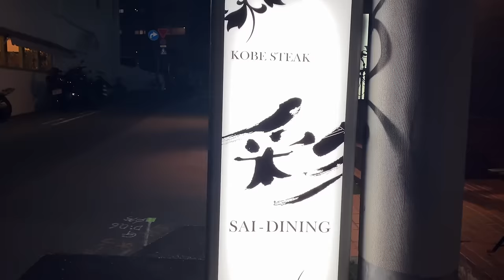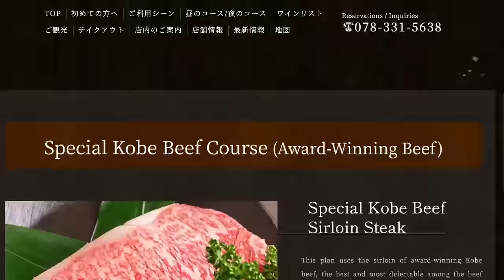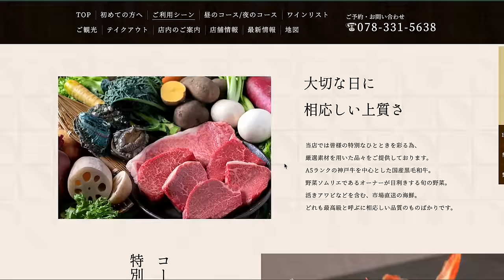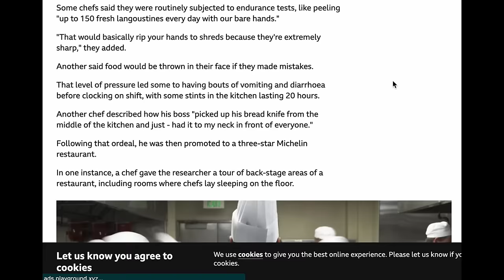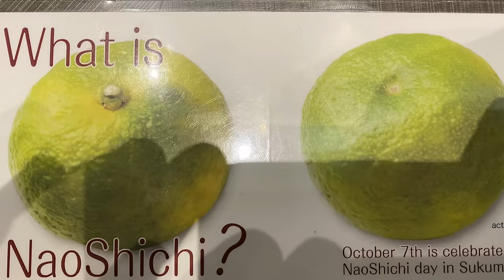Wołowina Kobe A5 - czy to faktycznie najlepszy stek świata?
Dziś kolejny odcinek podróżniczo-jedzeniowego vloga Szukając Ognia. W tym odcinku Kacper Salzman zawitał do Kobe w Japonii i miał okazję spróbować wybitnego steka z wołowiny Kobe A-5. Te krowy są rasy Wagyu, a Japończycy hodują je w totalnie niesamowity sposób - masują te krowy, karmią odpowiednią paszą i dbają o ich spokój, żeby mogły wykształcić prawdziwie powalający marmur, czyli przerosty tłuszczowe. Wołowina Kobe to krowy z rasy Wagyu.
Restauracja którą odwiedziłem to eleganckie Sai Dining. Sprawdźcie koniecznie jakie były moje wrażenia z tej wizyty. Czy to naprawdę najlepsza wołowina świata?

Grill Bastards to firma założona przez Kacpra Salzmana, zrzeszająca pasjonatów bbq i grillowania - chefów z różnych krajów świata. Podstawową działalnością firmy są eventy bbq i cateringi grillowe, ale firma zajmuje się również produkcją najlepszej focacci w Polsce - pieczonej na grillach, dodatkowo Grill Bastards to spot na warszawskim Nocnym Markecie oferujący kanapki z mięsem bbq na focacci. Kacper Salzman ma swój program w tv - Prosto z Grilla i współpracuje z producentami sprzętu grillowego - Napoleon, Weber, Broil King, Kamado Joe i innymi, ale również z producentami wołowiny - US Beef.

Na tym kanale poruszamy następujące tematy: grill gazowy, jak grillować ziemniaki z grilla karkówka z grilla solanka do mięsa żeberka z grilla jak rozpalić grill grill węglowy burger stek z grilla jak grillować karkówkę przepis na karkówkę boczek z grilla, ale również podróże - Kacper Salzman zwiedza świat, szukając prawdziwego jedzenia zrobionego na ogniu - Meksyk, Japonia, Wietnam - sprawdź vloga jedzeniowo-podróżniczego "szukając ognia"